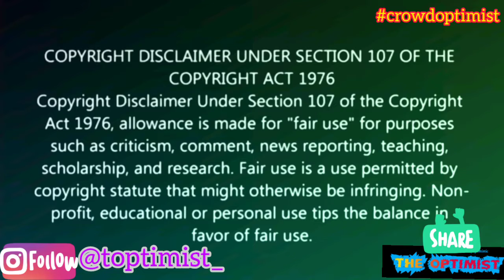The Fergusons - Christmas Gifts (Queen Optimist) Video#019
mzansi latest news south Africa trending news the Fergusons gifting househelp for Christmas 🎈🎄